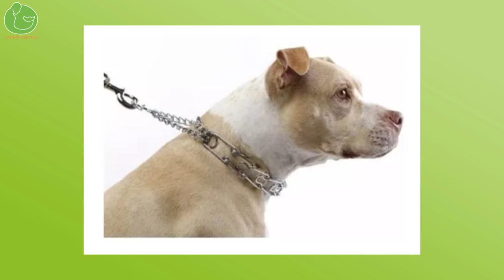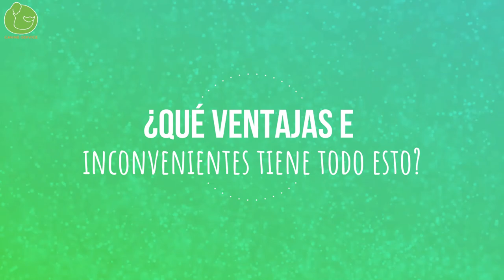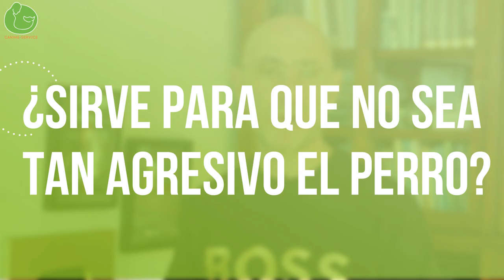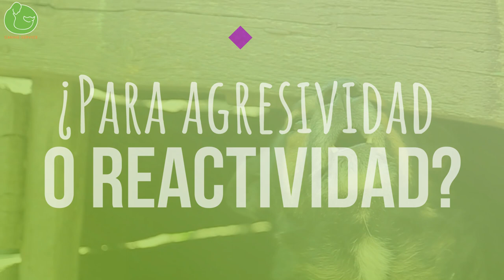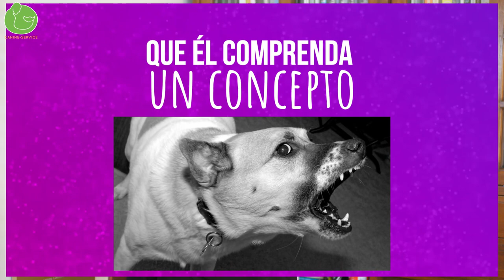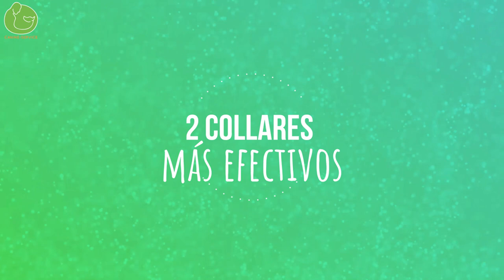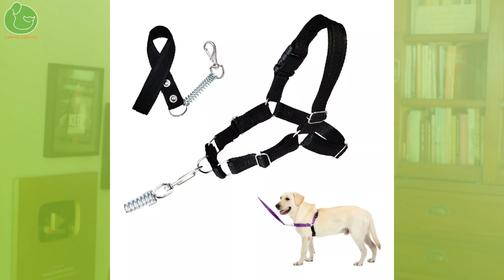Qué COLLAR Utilizar para que mi PERRO NO TIRE ni LADRE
Hoy vemos varios tipos de collar que se usan para adiestrar y educar a un perro y hablamos sobre su efectividad a la hora de evitar que ladre en el paseo o que no tire de la correa en los procesos de adiestramiento canino y obediencia y educación canina.